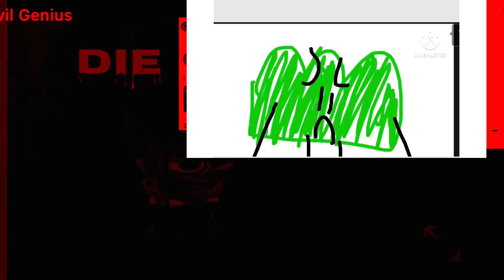THIS IS MY CHARACTER!!! (For Stellavlog)